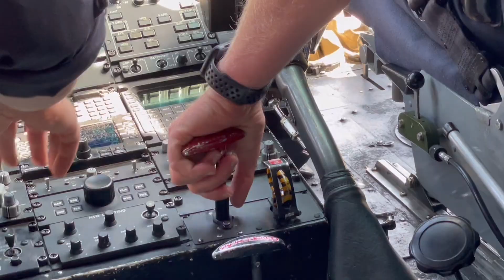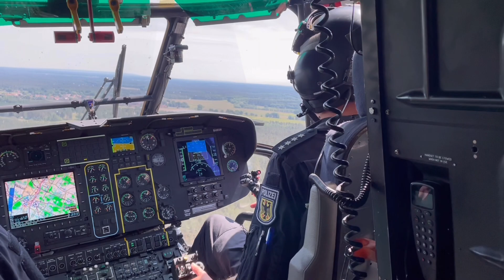Unterwegs mit der fliegenden Löschpolizei des Bundes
Der Klimawandel – da sind sich die Experten einig – wird die Feuerwehren fordern. Die Böden sind knochentrocken – vor allem in der Heide, aber auch im Weserbergland. In Hameln-Pyrmont, Schaumburg und Holzminden mussten bereits die ersten Flächenbrände bekämpft werden. Unsere Zeitung durfte die fliegende Löschpolizei des Bundesinnenministeriums - darunter auch ein Pilot aus Aerzen - begleiten.